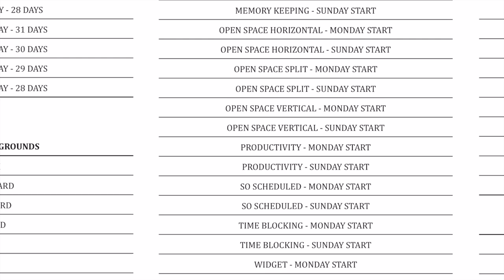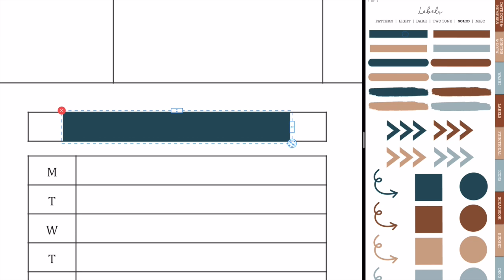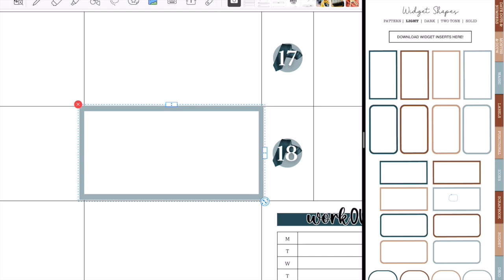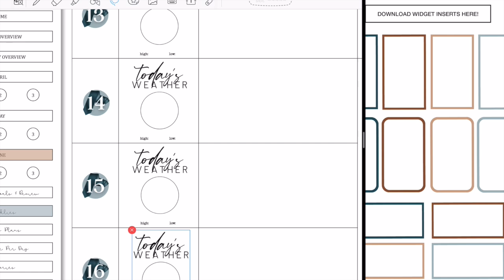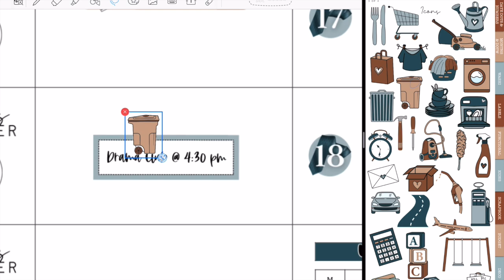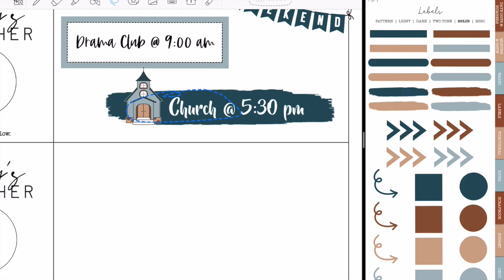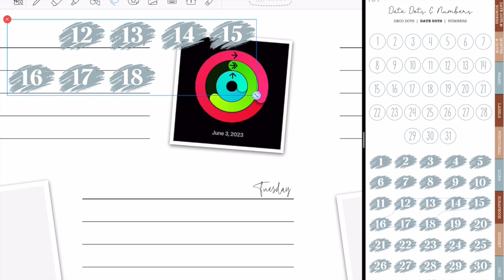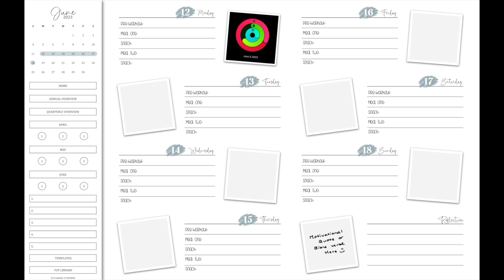Planning Out Father's Day Week & My Morning Routine ☀️ | Digital Plan with Me | iPad & Goodnotes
Hey everyone!

In today’s video, I am sitting down to plan out the week of June 12th thru the 18th, 2023.  I am also working on establishing a solid morning routine, and share my routine in this video.

Xoxo,
Stephanie Anne